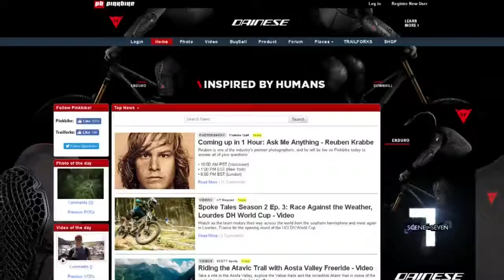Upstate Mountain Bike Scene Gets National Recognition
From fast trails at Paris Mountain to old school routes at Isaqueena Forest, the Upstate offers a unique variety of trails for mountain bikers, and pros are taking notice! The Upstate's SORBA chapter was just spotlighted by Pinkbike.com, one of the biggest mountain biking websites in the nation. Jennifer Martin shows us why the Upstate’s bike scene grabbed its attention.